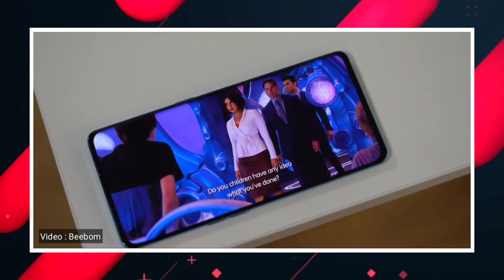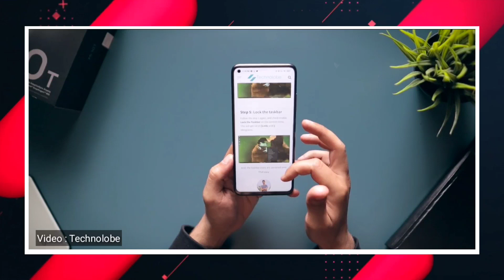Top 5G Best Smartphone Under 35000 in INDIA 2021 | Best Smartphone Under 35K - June 2021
Top 5G Best Smartphone Under 35000 in India 2021 and Best Smartphone Under 35000 in June 2021

Buying Links
1: Oppo Reno 5 Pro 5G =
2: Mi 10T 5G =
3: OnePlus Nord 5G =

Best Smartphone Under 35000, Smartphone Under 35000, Smartphone Under 35000 in INDIA, Flagship Killer Phones Under 35k, Top Flagship Killer Phones, best phone under 35000 in india 2021, best phone under 35000, best mobile under 35000

Thumbnail Credit:
Video Credit :